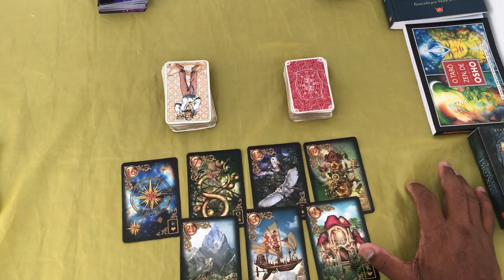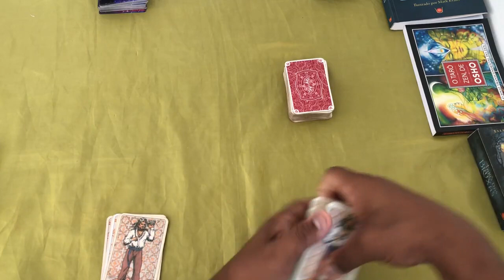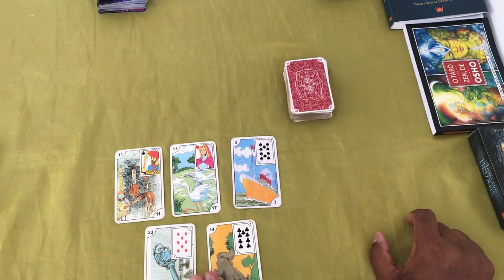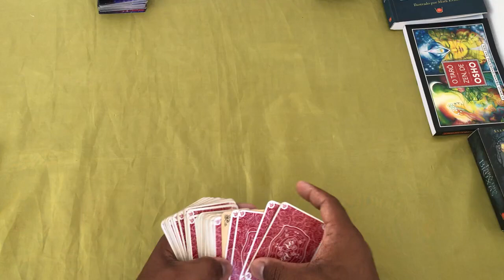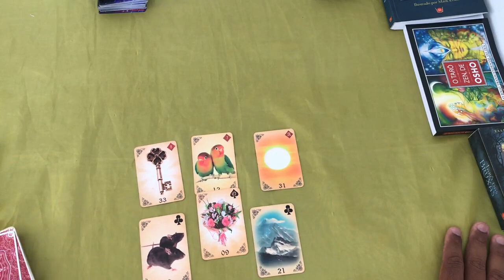ELE HOJE EM RELAÇÃO A VOCÊ! !!💘 [ Tarot Responde ] Tarô [Tarô ] Tarot